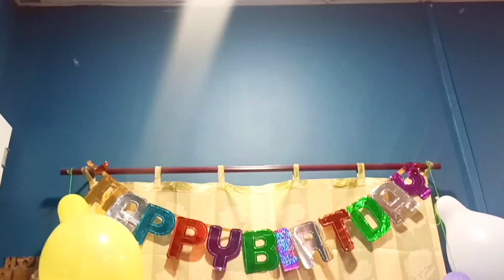আজি মোৰ Happy Birthday